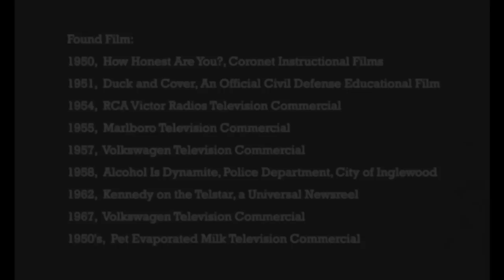Whispertown "i dont believe it" [official music video]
A music video from Whispertown for an old, never released song called "i dont believe it" cut primarily from public domain film of the 1950's by Morgan's Brother.

This is the only place you can hear this song as it was never released prior to this video.

The song was recorded live from one of Morgan Nagler's earliest performances when the band's name was still "Vagtown 2000".

WHISPERTOWN - i dont believe it

* The video quality is not exactly "HD", only because the source footage is old film, probably transferred to video and then to digital before it was uploaded to YouTube but watching in 720p allows for a noticeably better viewing experience.